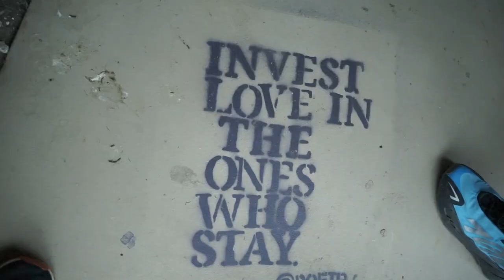El Chvpo - Runnin’ Outta Time (feat. Denilson & Snoozy) Official Music Video [ Prod. SOGIMURA ]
Chicago artist performing hit single “Running Outta Time"
El Chvpo - Running Outta Time
Director : Omar Orozco